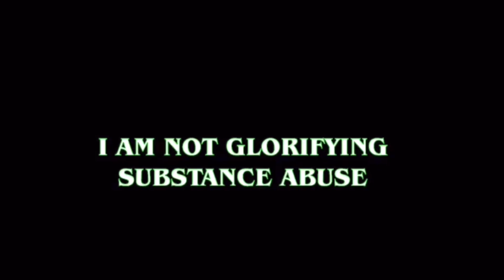I Went Homeless For 1 Night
Guys listen to your parents especially if you live with them because not every time or night will you have a person like Chris pri to let you sleepover his house lol this video was a while ago I pretty much wanted to get home at 1230 but my parents wanted me home before then and I was telling them I can’t do that because I ordered pizza and I had to make sure gang was eating so I did just that they didn’t like it, it got too late so my parents told me I can’t go inside the house luckily as you see in this video Chris pri was there to clutch up for the night🤣😭

YOUTUBE STAYS AGE RESTRICTING!! ALL OF MY VIDEOS ARE MADE FOR EDUCATIONAL AND ENTERTAINMENT PURPOSES ONLY!!